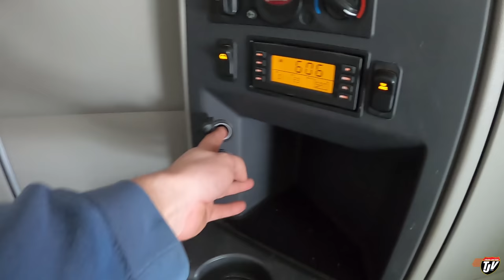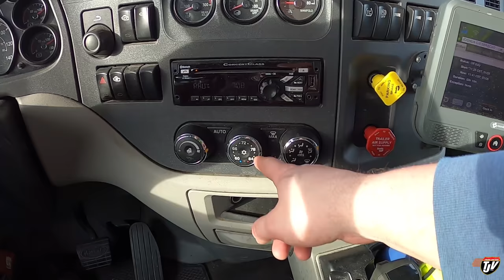PETERBILT 579 | My Trucking Life | Vlog #2440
Filmed Wednesday, January 5th, 2022

TJ Snap Chat username:
JoshTJV